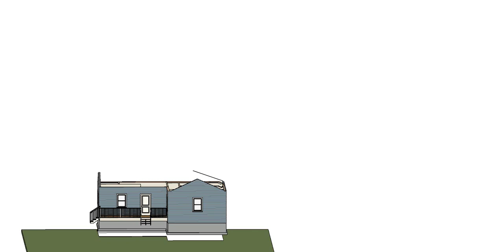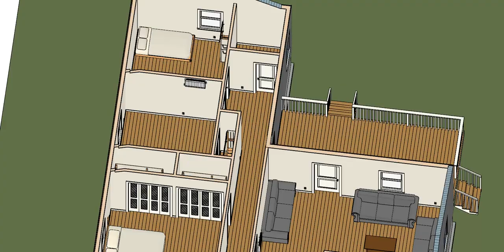Shtepia usa mbrenda